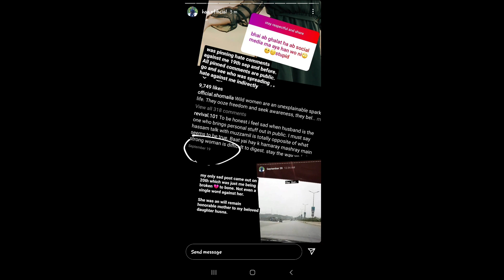Shumaila kesi Harkaton py utar ayi??🙂🚫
jhota insan kesi kesi harkaton py utar ata hai wese?fact